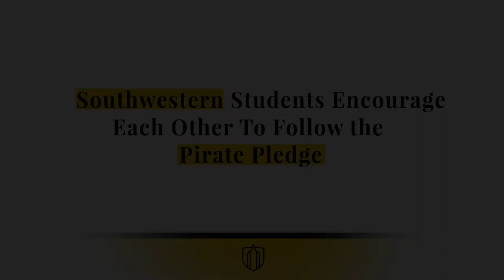A Message from Student to Student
We’re asking you to adhere to the Pirate Pledge and take personal responsibility for protecting the health and safety of us all, so we can stay on campus for the entire semester together.